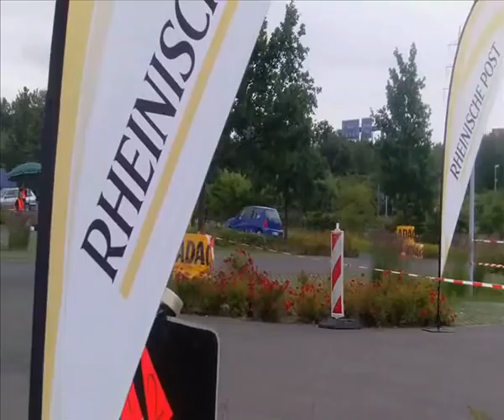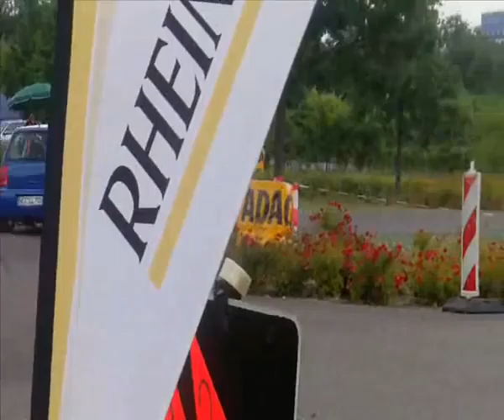DMSB Slalom - Project Power Performance- ( Full HD )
Slalomrennen in Düsseldorf am Parkplatz der Rheinischen Post